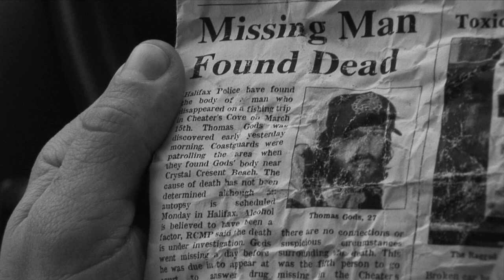Lowlife Trailer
Watch Now!

A lonely musician's descent into the shadowy world of a living drug leads to a mysterious island where a battle of body and soul is waged.
On VOD and Limited Edition DVD Aug. 26th